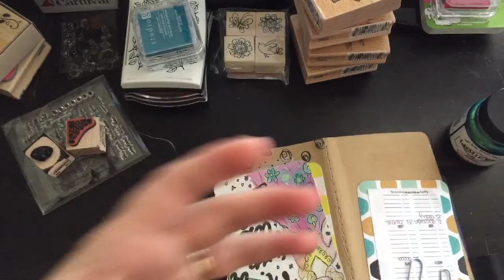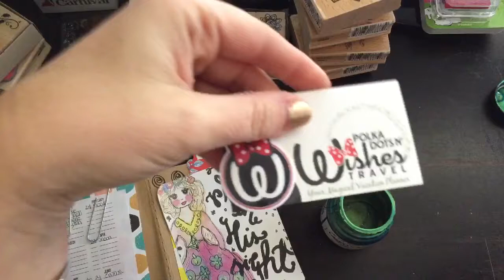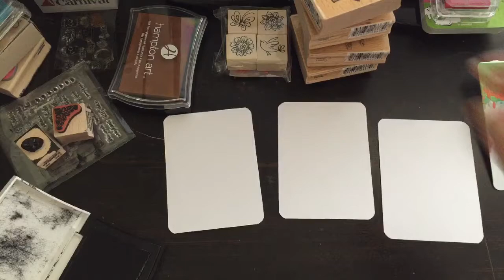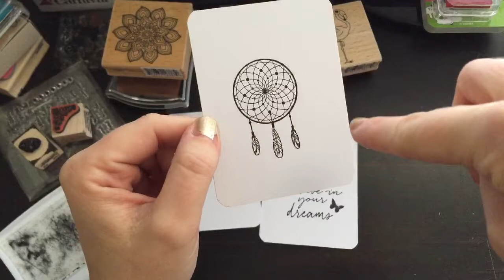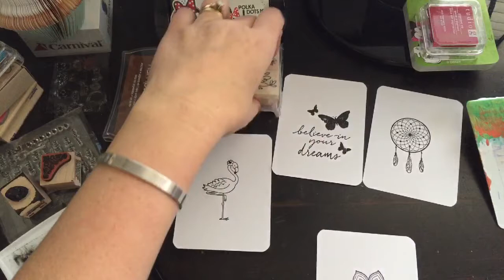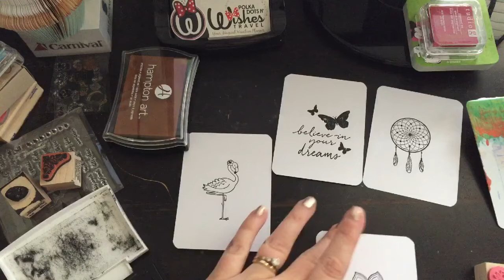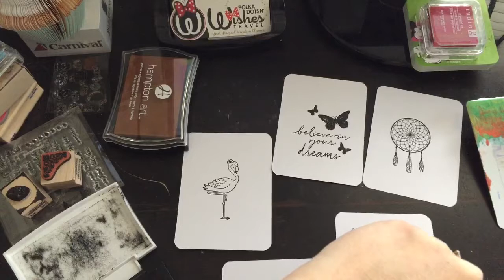A Stamping Escape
a 10 minute time out to stamp and refresh.